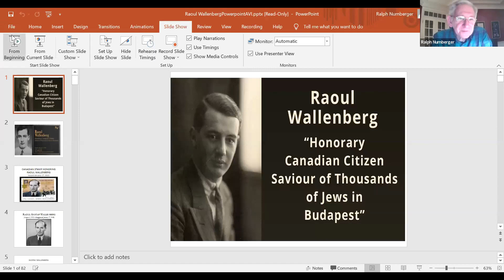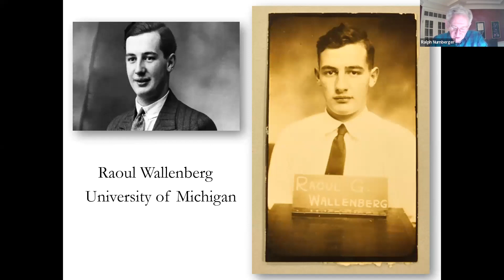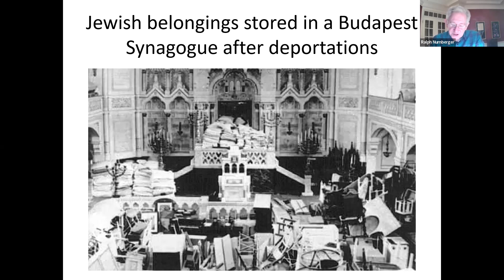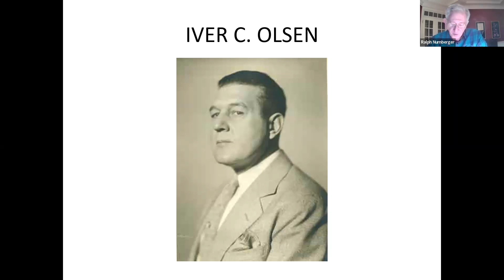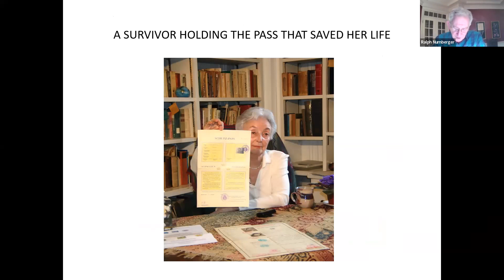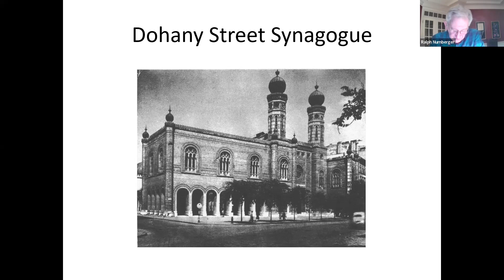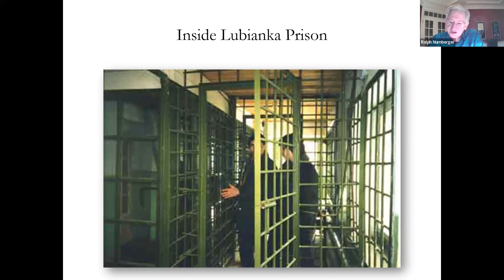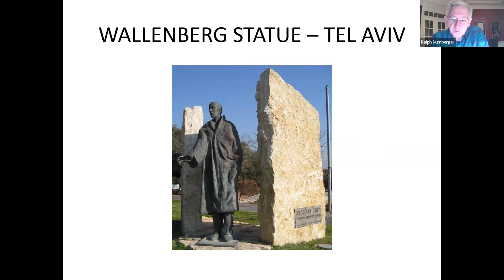Jan 17, 2022 - Ralph Nurnberger on "What Happened to Raoul Wallenberg?"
On Raoul Wallenberg Day, AGPI hosted International Relations Professor, Dr Ralph Nurnberger as he examine the life and legacy of Swedish diplomat Raoul Wallenberg, how he used his role to save thousands of Jews from German Nazis and the events surrounding Wallenberg’s suspicious disappearance.